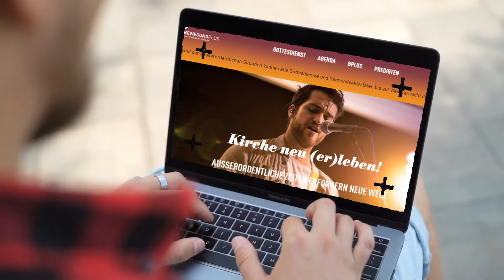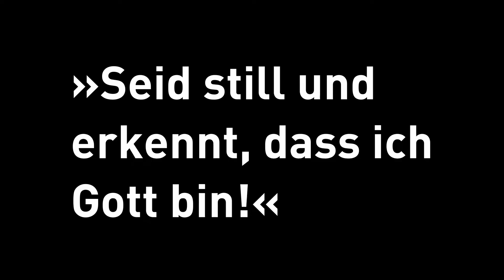Mo, 20. April: Seid still! Meinrad Schicker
Tägliche Video-Impulse in der Corona Zeit